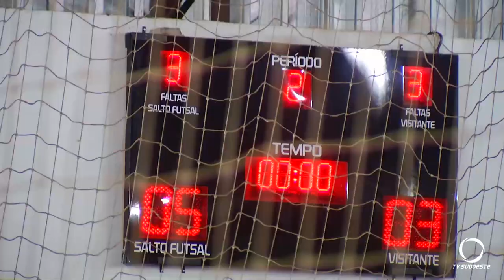Marreco vence o Galo pela Liga Futsal Paraná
O jogo foi no ginásio Vermelhão em Salto do Lontra e terminou em cinco a três.